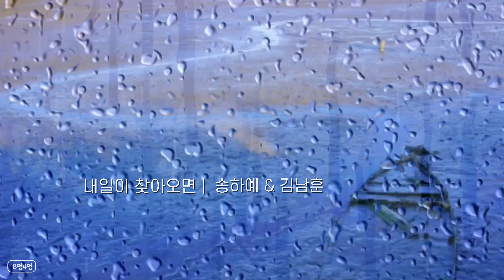[B멍4멍☔️] 내일이 찾아오면 :D 송하예&김남훈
: 가사

라라라라 라라라라라
라라라라 라라라
라라라라 라라라
푸른 바다 저 멀리서 나를 부르는
파도처럼 밀려오는 너의 모습이
메마른 나의 마음속에
살며시 다가오면
잃어버린 시간속의 나의 꿈들이
하나둘씩 기억 속에 되살아나고
새로운 부푼 희망 속에
가슴은 설레이네
행복이란 멀게만 느껴지지만
우리 마음속에 있는 걸
언젠가는 너에게 말해줄 거야
내일이 찾아오면
너의 고운 두 손 가득히
나의 꿈을 담아 주고서
이대로의 너의 모습을
사랑하고 있다고
저기 멀리 보일 것 같은
우리만의 희망 찾아서
사랑스런 너의 꿈속에
언제나 달려가리

내 가슴에 불어오는 모래바람에
이름 모를 물새들의 날개짓 소리
눈부신 여름 바닷가에
아침이 밝아오네
그림자만 남아 있는 모습들 위로
먼 하늘에 달빛 하나 걸려갈 때면
노을 진 바다 가운데 선
마음은 꿈을 꾸네
사랑이란 낯설게 느껴지지만
마주보는 눈 속에 있어
내일이 찾아오면
사랑하고 있다고
언제나 달려가리

언제나 달려가리